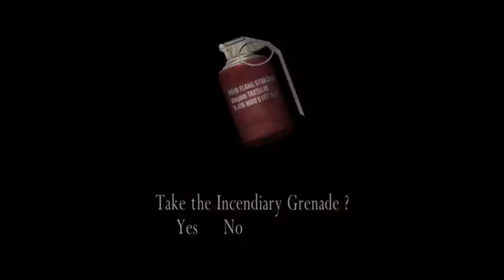leon kennedy is BADASS...| Resident Evil 4